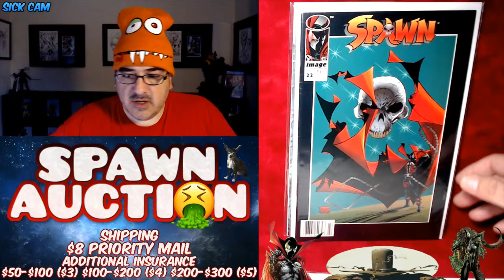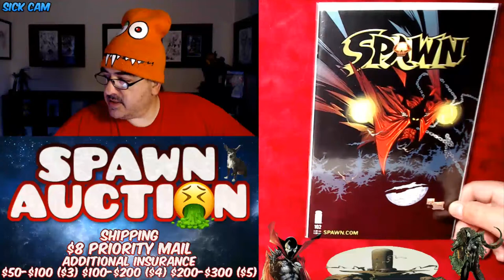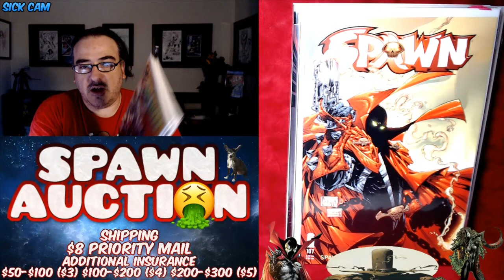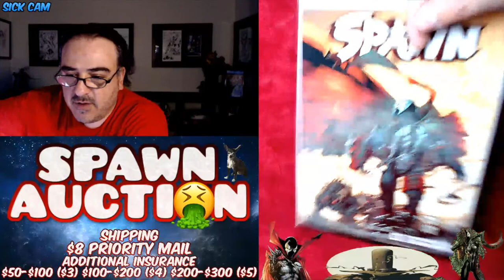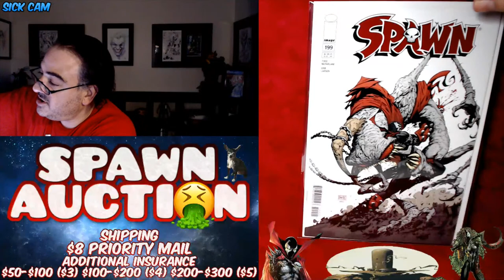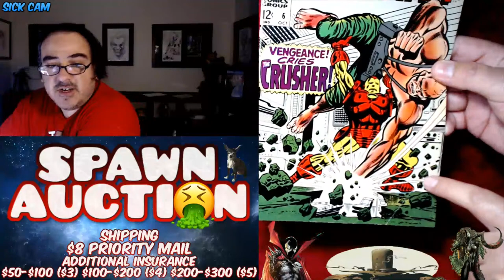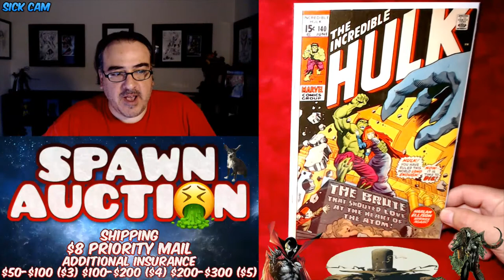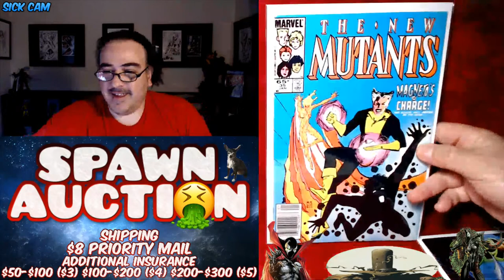SPAWN COMIC BOOK AUCTION "THE FINAL RARE SICK SPAWN COMICS" DO NOT MISS!!!! FRIDAY NIGHT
This will be my entire collection guys!  Get ready!!!

PLEASE CHECK OUT ALL THESE LINKS FOR YOUR COMIC BOOK NEEDS:
FOR HOT NEW LOW PRINT EXCLUSIVE VARIANTS FOLLOW THIS USE CODE "ECON".

Welcome to Economics In Comics.  Your home for up to date news and comic info.  We strive in bringing you the BEST content possible.  We specialize in previews of new comic books weekly, comic reviews, comic book keys, grading comics, comic news, movie reviews, and everything that is hot in the comic and pop culture industry.  Please join us daily for your comic FIX!